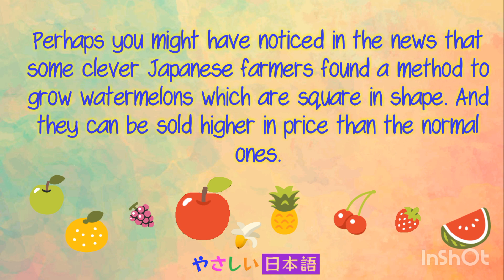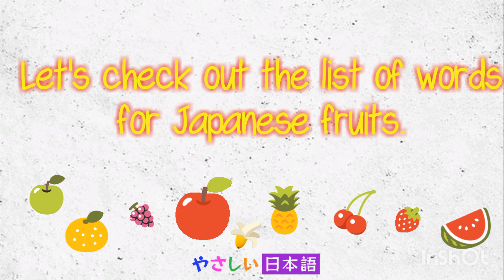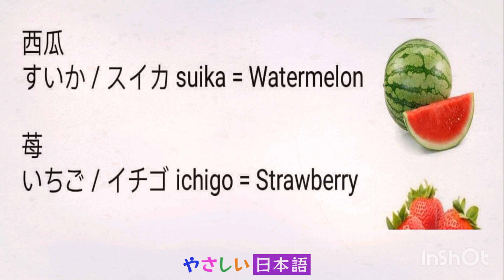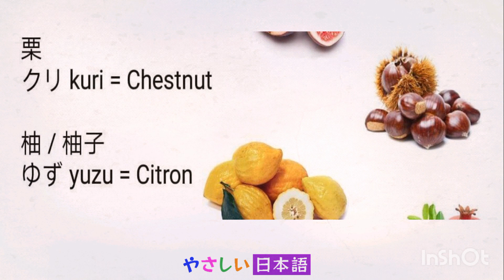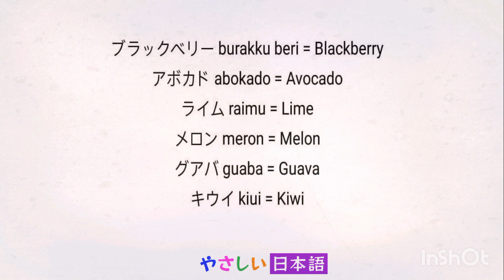Japanese Fruits Words and Vocabulary くだもの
This section covers the list of Japanese fruit words and vocabulary. As many fruits are imported from foreign countries, most are written in katakana.

1.果物 くだもの kudamono Fruit
2.フルーツ furu-tsu Fruit
3.林檎 りんご / リンゴ ringo Apple
4.オレンジ orenji Orange
5.バナナ、banana、Banana
6.西瓜 すいか / スイカ suika Watermelon
7.苺 いちご / イチゴ ichigo Strawberry
8.檸檬 レモンremonLemon
9.桃 もも / モモ momo Peach
10.梨 なし nashi Pear
11.マンゴー mango- Mango
12.ドリアン dorian Durian
13.パイナップル painappuru Pineapple
14.蜜柑 みかん mikan Mandarin Orange
15.葡萄 ぶどう budou Grape
16.干し葡萄 ほしぶどう hoshi budou Raisin
17.梅 うめ ume Plum
18.杏 あんず anzu Apricot
19.アプリコット apurikotto Apricot
20.サクランボ sakuranbo Cherry
21.チェリー、cheri-Cherry
22.柿 カキ kaki Persimmon
23.無花果 イチジク ichijiku Fig
24.栗 クリkuri Chestnut
25.柚 / 柚子 ゆず yuzu Citron
26.石榴 ざくろ zakuro Pomegranate
27.メロン meron、Melon
28.グアバ、guaba、Guava
29.キウイ、kiui、Kiwi
30.パパイヤ papaiya Papaya
31.ココナッツ、kokonattsu Coconut
32.グレープフルーツ gure-pu furu-tsu-Grapefruit
33.ジャックフルーツ jakku furu-tsu -Jackfruit
34.ブルーベリー buru- beri-Blueberry
35.ブラックベリー burakku beri-Blackberry
36.木苺 きいちご kiichigo-Raspberry
37.ラズベリー razu beri-Raspberry
38.アボカド abokado-Avocado
39.ライム raimu-Lime